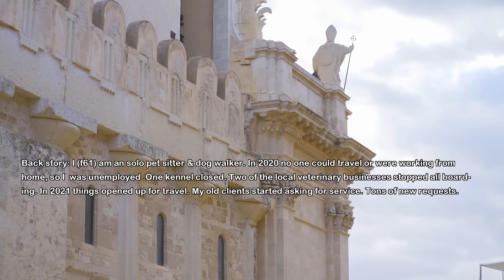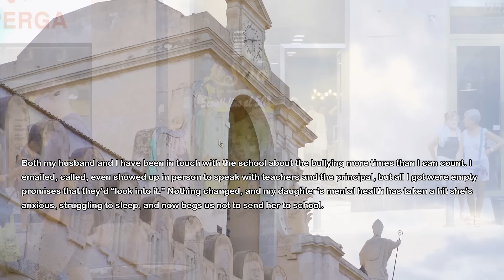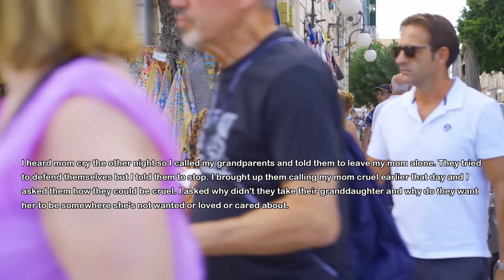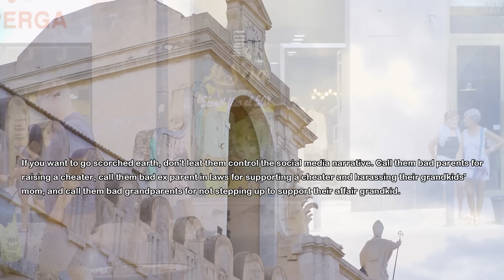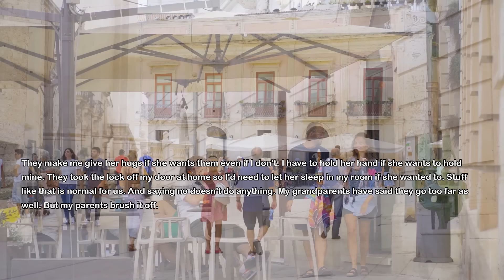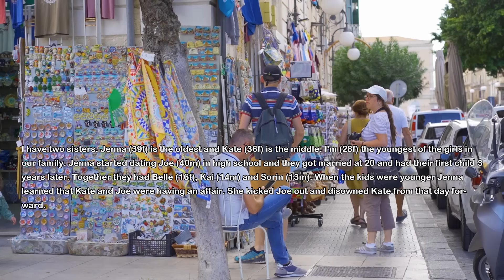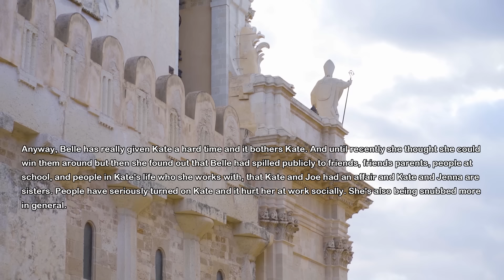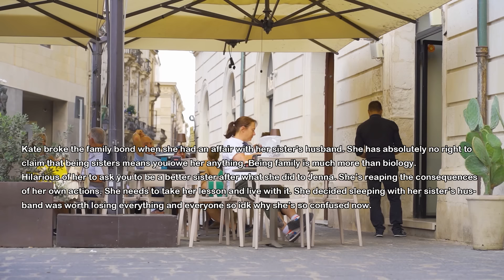Sister's Husband Passed Away Unexpectedly But I Missed The Funeral Bc I Had To Walk My Dogs & Now...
My sister's husband passed away suddenly and my sister was devastated. Whole family showed up to support her at her husband's funeral but I had to skip it. Now she has disowned me for doing it to her...